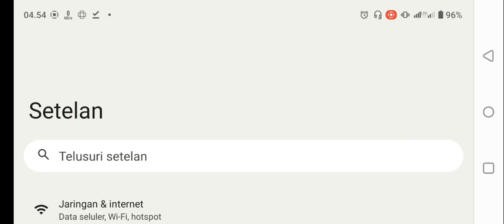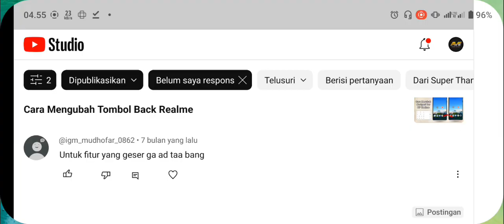Cara Mengubah Tombol Navigasi Hp Realme